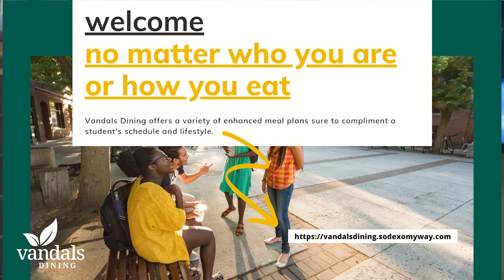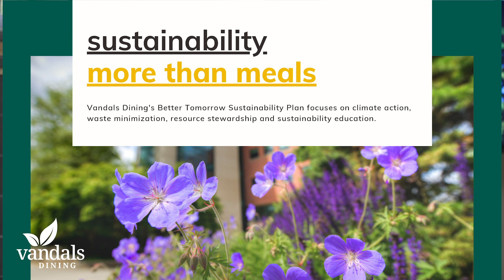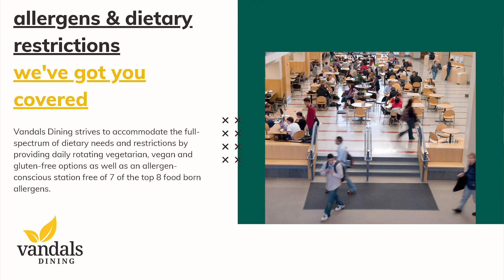Vandals Dining | Welcome to Idaho